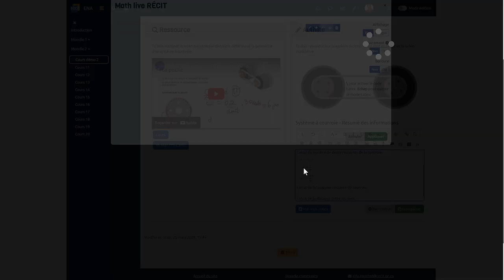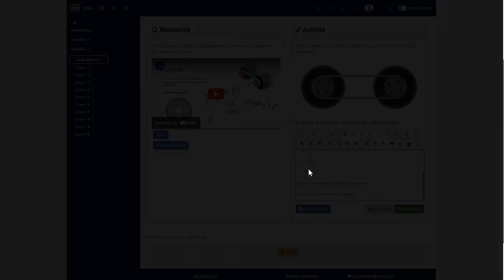Atto RÉCIT Mathlive